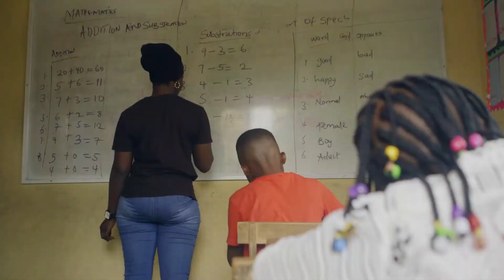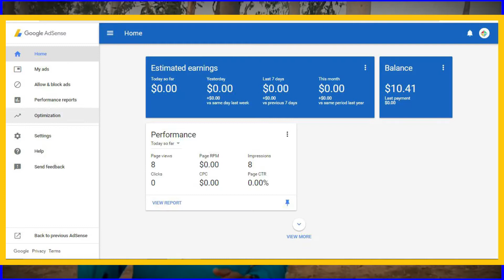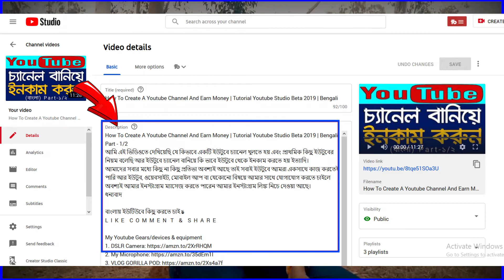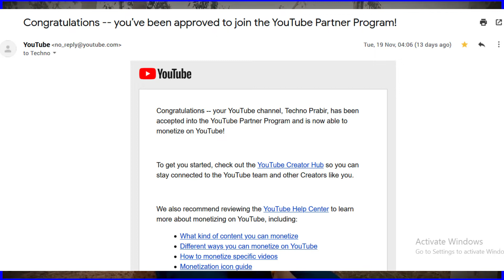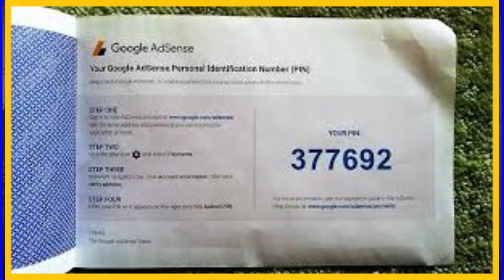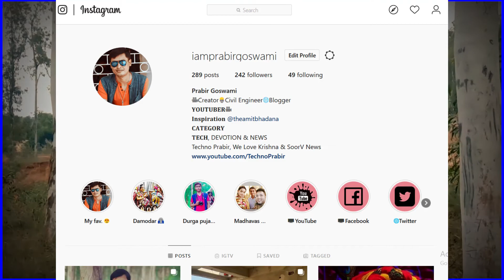Complete Guide to Earn Money from YouTube [Bengali] | how to earn money from youtube in bangla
🛒Equipment for YouTubers

0:00 Video Introduction
0:34 Equipment
0:58 video Topic
3:28 best Mic for youtube video
3:48 step one
4:16 YTPP
4:28 monetization eligibility
5:34 youtube rules
5:52 video editing app/software
6:38 youtube thumbnail app/software/website
7:34 video upload
8:20 monetization enabled
9:25 AdSense pin
9:54 payment date
10:50 youtube rules

1. DSLR Camera
2. My Microphone
3. VLOG GORILLA POD
4. My Laptop
5. My Tripod
6. Vlog Camera
7. My Smartphone
8. My Studio Green screen
9. Studio wallpaper
There is no additional charge to you! Thank you for supporting Techno Prabir so I can continue to provide you with free content each week!
 Hi
Namaskar bondhura ajke ai video te ami YouTube er A to Z basic information gulo bolichi. kivabe youtube channel khulben ki ki topic
youtube channel khulte parben, google adsense yt link korte hobe, mobile die video record kore ki ki software die video editing korte parben
mobile ki ki app ache, YouTube Thumbnail ki kore banaben tarpor video upload korben.